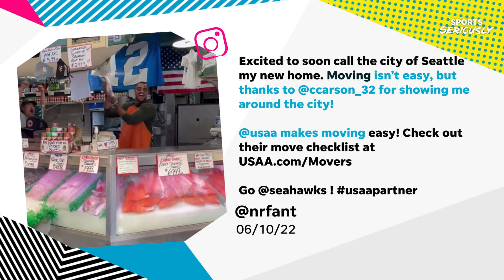Chris Carson, Noah Fant on NOT rebuilding in Seattle & cream cheese on hot dogs?! | Sports Seriously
Seattle Seahawks stars Chris Carson and Noah Fant joined Mackenzie Salmon for a discussion on life after Russell Wilson and the two argue whether or not cream cheese on a hot dog is tasty.